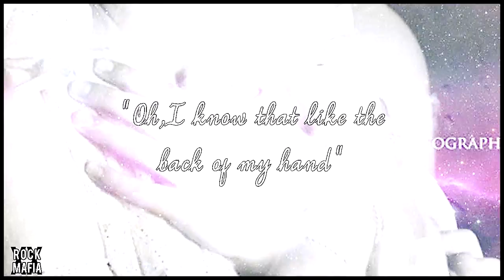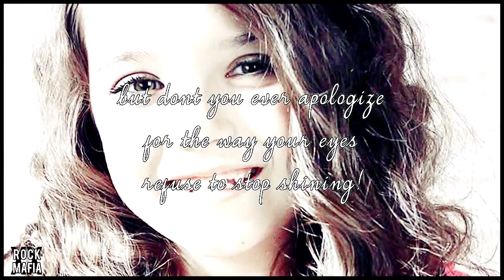Lamissah La-Shontae | "Point B"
a new video of Misa! ♥ Love this girly and her momma!!